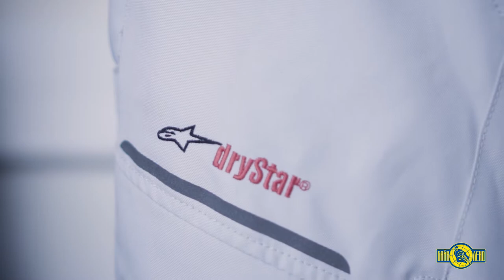Краткий экскурс в мир мотоэкипировки Alpinestars от Анастасии Нифонтовой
Краткий экскурс в мир мотоэкипировки Alpinestars от Анастасии Нифонтовой. Что лучше выбрать для дорожного мотоцикла.